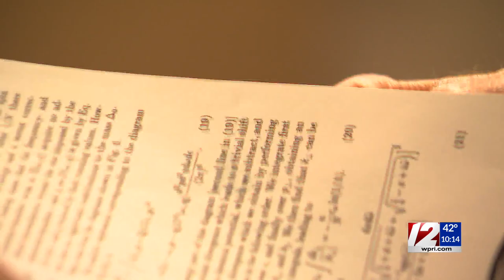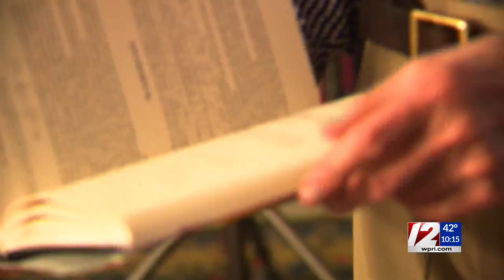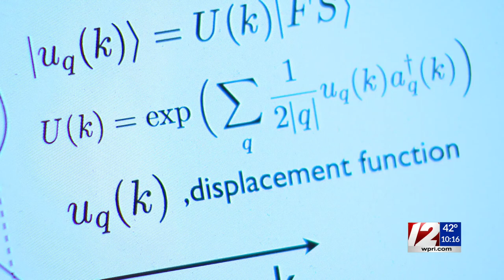Age is just a number to 89-year-old Brown University PhD recipient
For East Providence resident Manfred Steiner, becoming a physicist has been a lifelong aspiration.